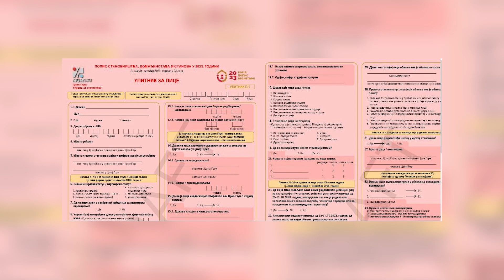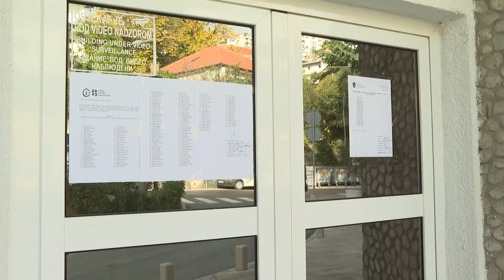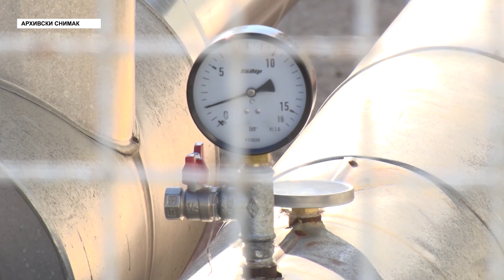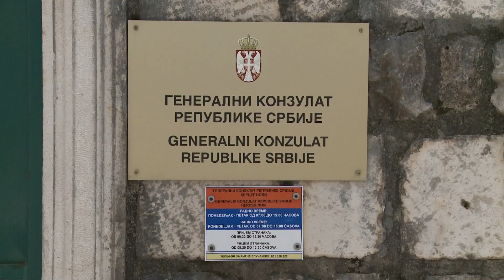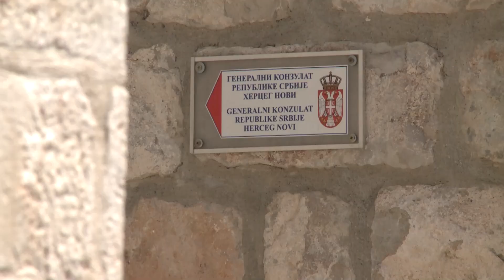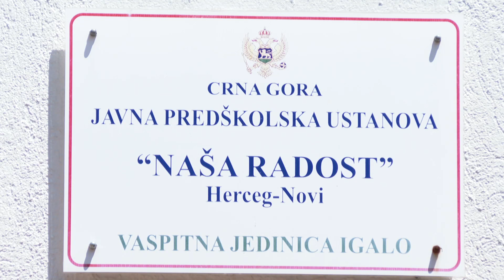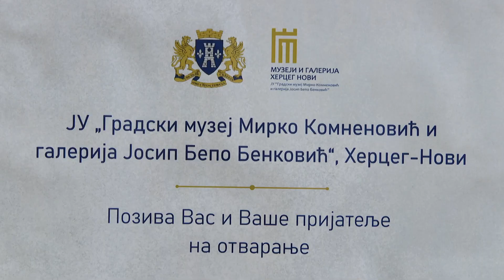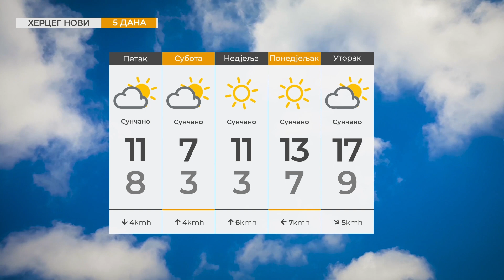RTHN - Vijesti u 6 - 14.12.2023.